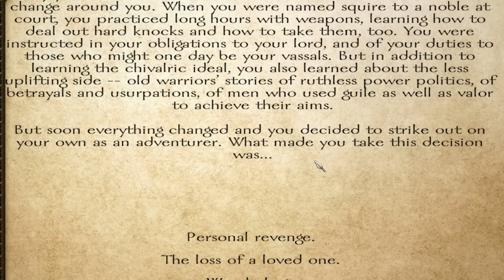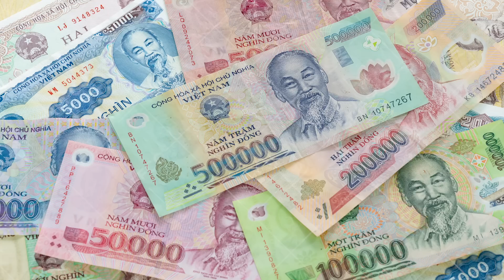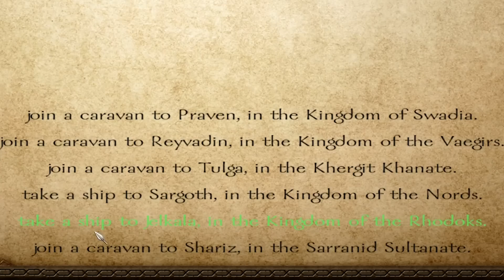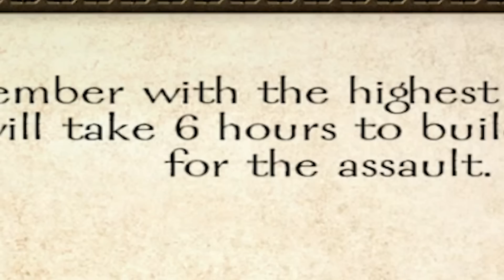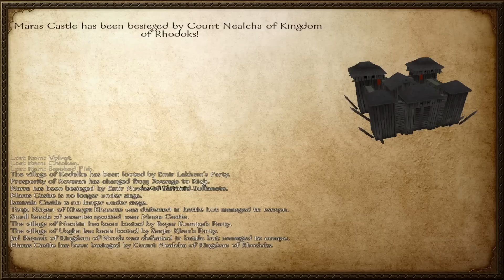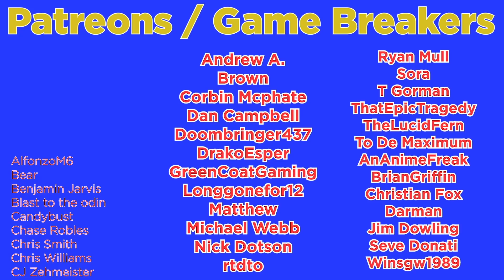Mount And Blade Warband But I use Guns To Break The Game - Can You Beat Mount And Blade With Guns?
Welcome ladies and gentlemen to one of the strangest videos you are likely going to see this week! Today we will be playing the legendary RPG game known as mount and blade and discovering if you can beat mount and blade warband with guns.  Some would say that using guns in a medieval fantasy setting might break the game or in the very least upset the perfectly balanced nature of mount and blade warband. I mean can you beat mount and blade with a gun? These are the important questions which have gone unanswered for too long! So yes today we are going to break the game with the power of modern weapons!

So sit back relax and enjoy this Mount And Blade challenge!

Title: Mount And Blade Warband But I use Guns To Break The Game - Can You Beat Mount And Blade With Guns?

Last Game Break Title: SKYRIM But I Use Modern Weapons To Break The Game - Can You Beat Skyrim With Only A MINIGUN?